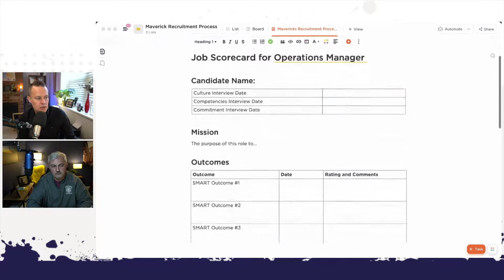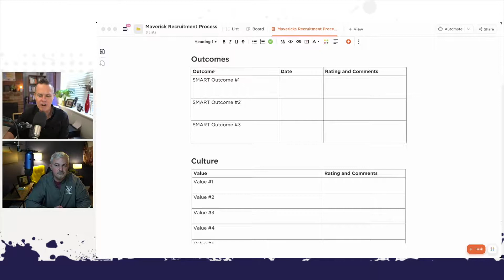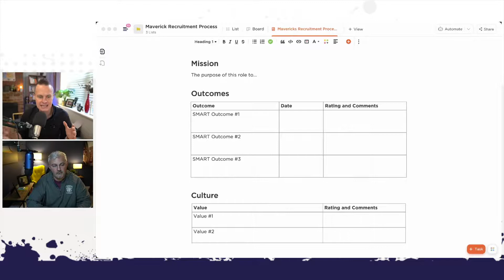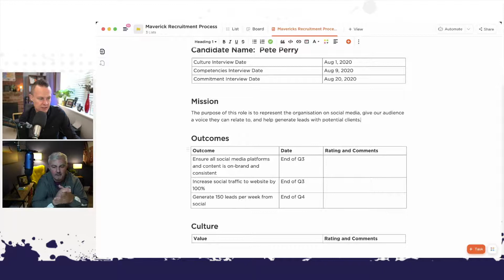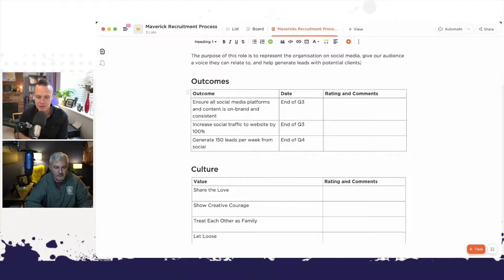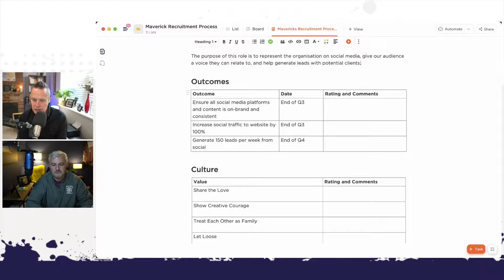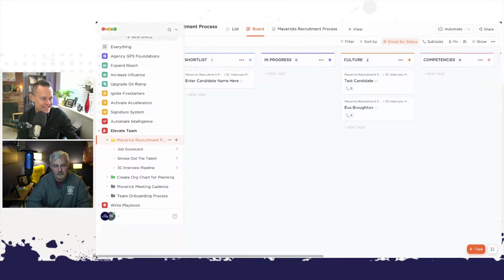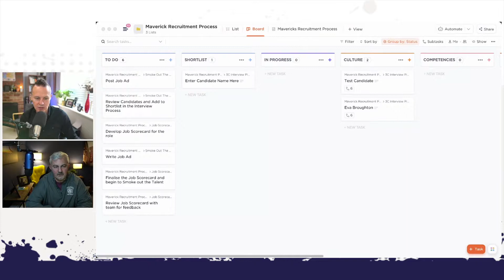The Agency Hour - Ep 2 - The Job Scorecard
Join coach Pete Perry and Troy Dean as they deep dive into the one secret document that will help you successfully hire your next team member!

We have all the training you need to start, grow and scale your business.

Recommended books from today episode:
Who

Good Authority